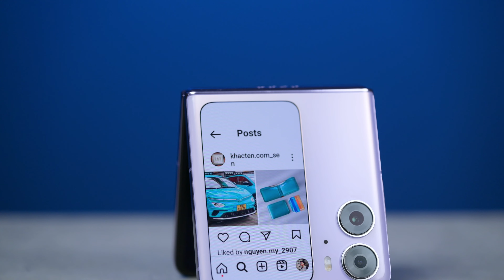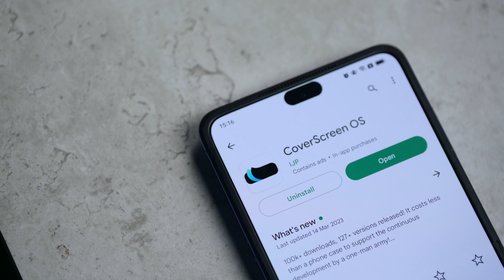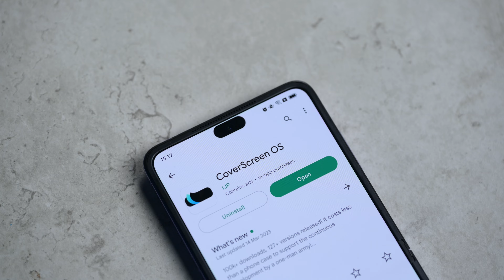Xài OPPO Find N2 Flip thì phải cài app này!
OPPO Find N2 Flip có màn hình ngoài kích thước lớn 3,26", chúng ta có nhiều không gian để thao tác và sử dụng với màn hình này. Mình đã cài thêm CoverScreen OS để tận dụng màn hình phụ cho việc sử dụng nhiều ứng dụng từ bên ngoài mà không phải mở máy ra khi không thật sự cần thiết. Mình có thể lướt Tinh tế, MXH, các app từ Google, app nhắn tin,… Gần như các app được cài đặt trong máy đều có thể hiển thị ở màn hình ngoài. Tuy nhiên, nội dung hiển thị có khi sẽ không được trọn vẹn như bình thường.